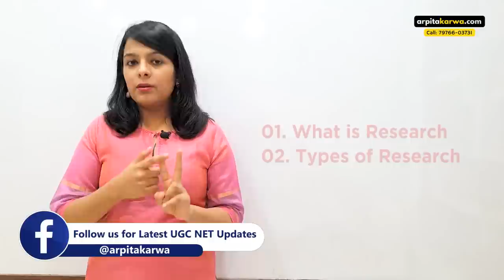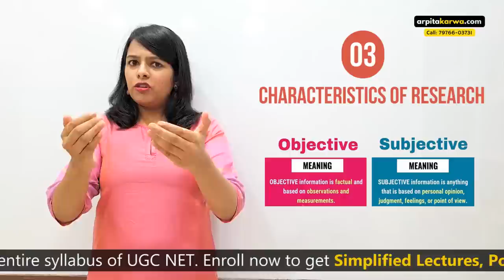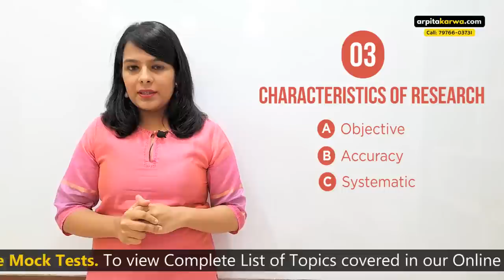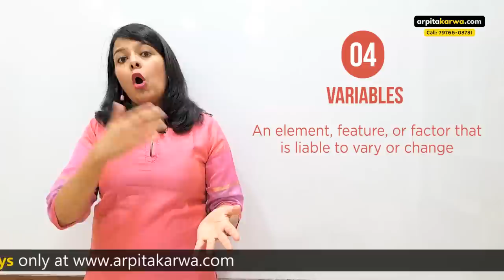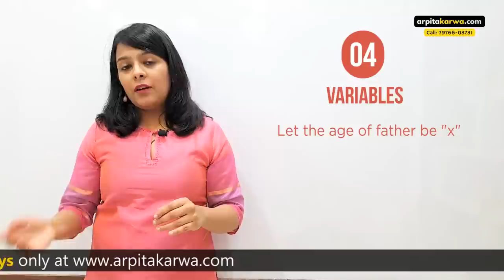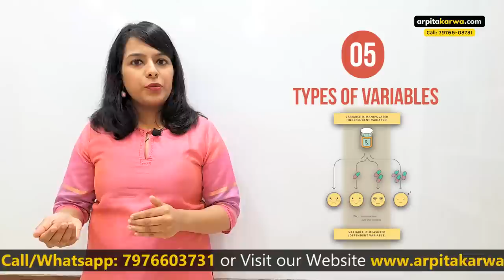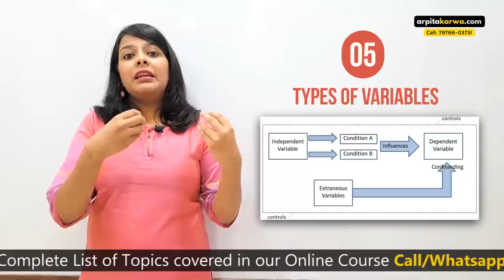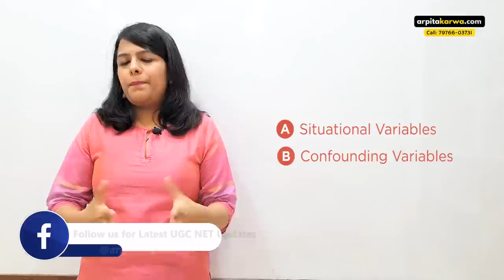Research Aptitude: As per Latest NTA UGC NET Paper 1 Syllabus (Part 2)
Here is 2nd Lecture in the Series of Research Aptitude where Arpita discusses crucial topics like Variables & Hypothesis. Research Aptitude is a vital topic of UGC NET Paper I exam. And since, a lot of students are unfamiliar with this topic, they tend to skip it while preparing for UGC NET Exam. So, here is Arpita with another series of Lectures where she will decode RESEARCH APTITUDE for you. This preparation video series will help you to gain expertise over this subject in a far better way & ace your UGC NET Paper I exam. Join the bandwagon and we hope that UGC NET research aptitude notes shared in the video above will help students clear their basic concepts of this subject and prepare it in a far more effective manner.